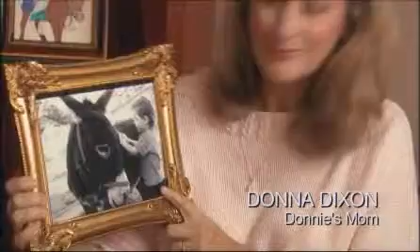Lots of Ways - Donnie's Donkeys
NSLC's award winning Lots of Ways campaign looks at getting home responsibly.